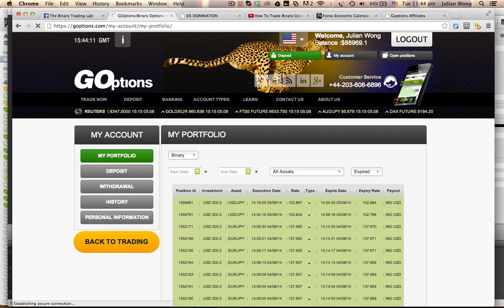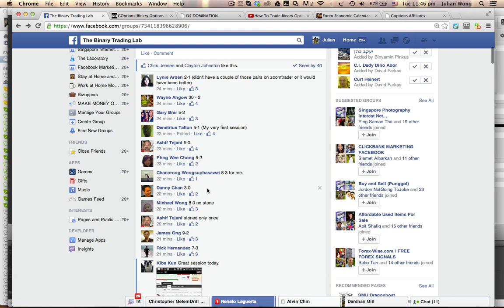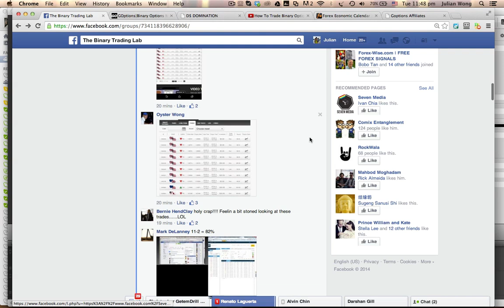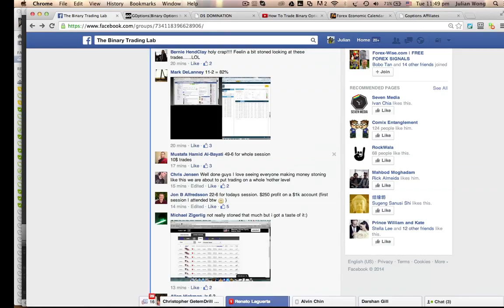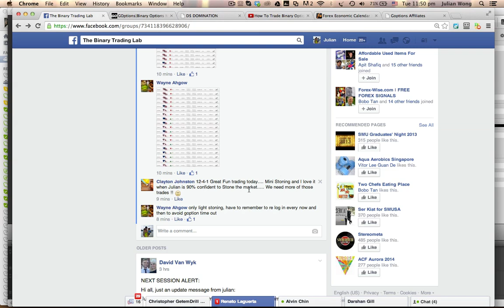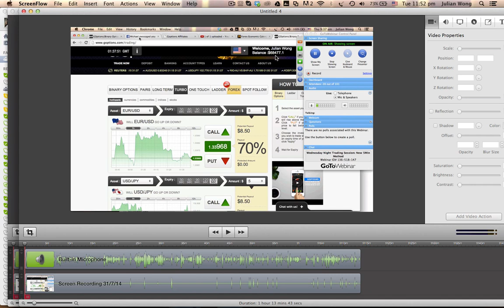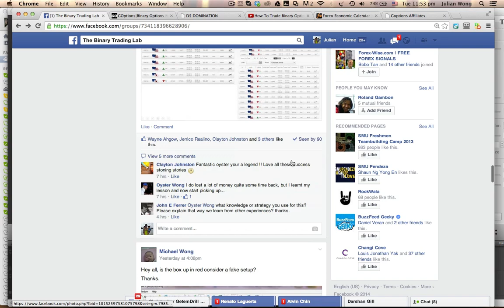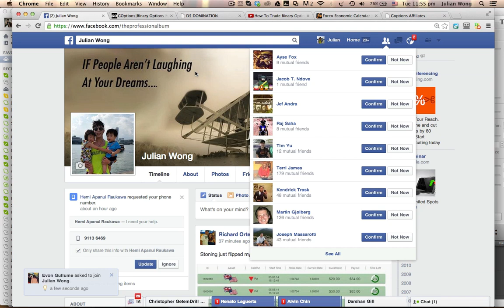The Binary Trading Lab : Students Reveal Their Trading Results!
I was originally going to cut this from a session recording but something went wrong with the software so I made a new video to share with you some of the great results The Recommended Binary Broker:
binary Lab students are getting from the daily Recommended Binary Broker:
binary Trading Sessions that I run.

Have a look at the trading breakthroughs my students have made.. many of who are very new to trading. Some even their first session.